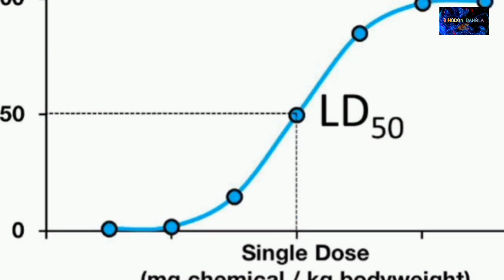বিশ্বের সবচেয়ে বিষাক্তর তকমা পেল এই সাপ/binodon bangla